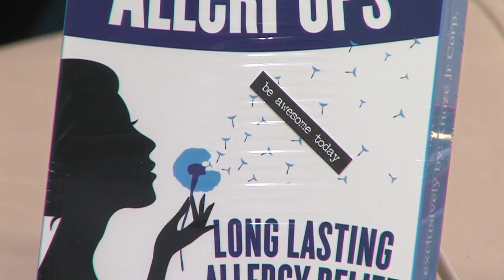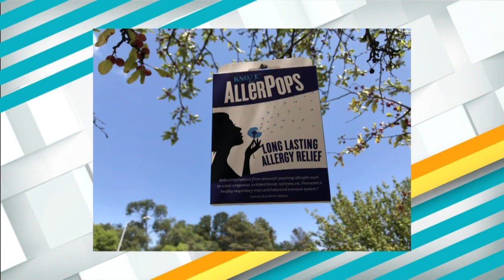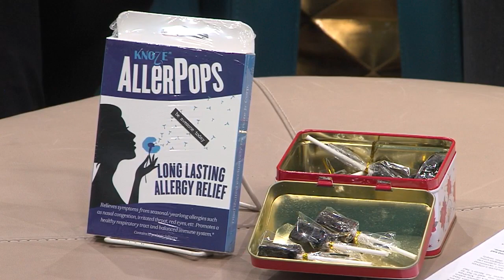Cliff Han's AllerPop Provides Allergy Relief That Lasts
Many people have allergies and need relief that will last, AllerPop is your solution.

Cliff Han says he has discovered the secret underlining cause of allergies.

AllerPops are made with a patented formula to promote these beneficial bacteria to grow and stay.

They will be there constantly tell your immune system to calm down and not react to allergens, which means you’ll get allergy relief lasting for months or years.

Han says you won't need an allergy pill or an allergy shot, and that you will be free indeed anywhere and anytime after using AllerPops.